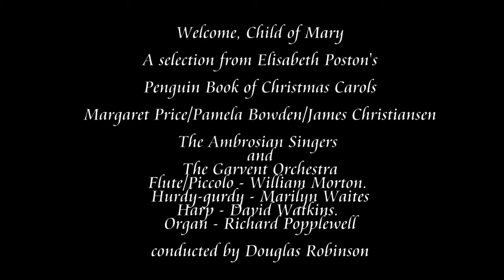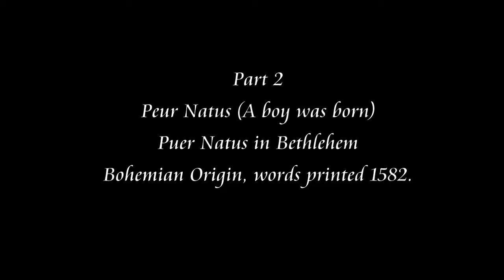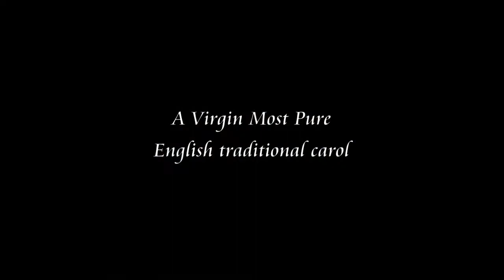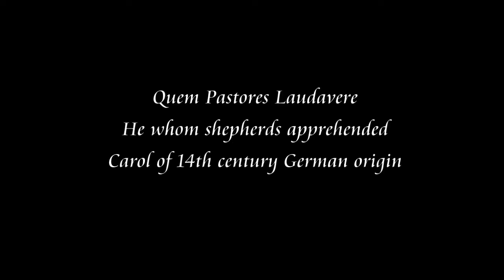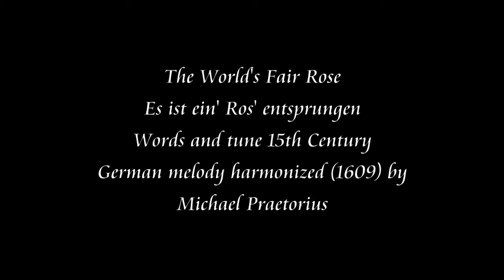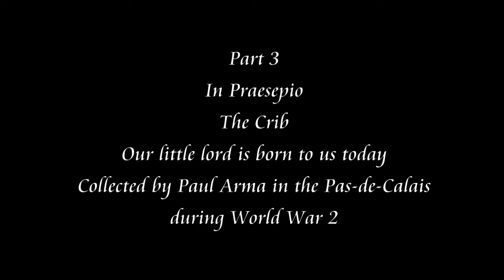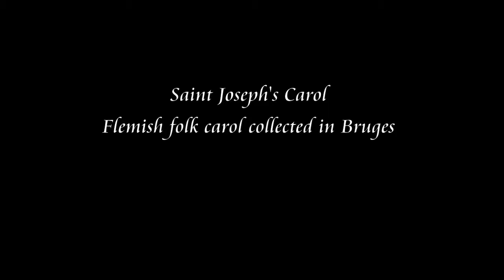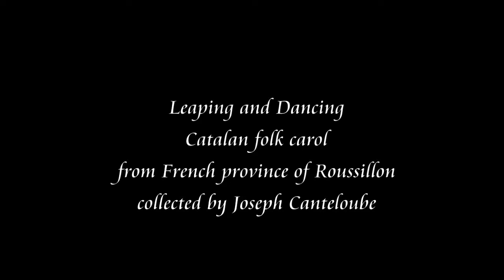Welcome, Child of Mary. A selection from Elisabeth Poston's Penguin Book of Christmas Carols.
Soloists: Margaret Price, Pamela Bowden & James Christiansen.
Flute/Piccolo - William Morton.
Hurdy-gurdy - Marilyn Waites
Harp - David Watkins.
Organ - Richard Popplewell
The Ambrosian Singers and the Garvent Orchestra
conducted by Douglas Robinson

Part One - Angelus Ad Virginem (The Message)
1)a Prelude for Christmas - Flute and Harp (Poston)
   b Angelus Ad Virginem (The Angel Unto Mary)
2) Joseph and Mary
3) Tydlidom
Part Two - Puer Natus (A Boy was Born)
4) Puer Natus in Bethlehem
5) A Virgin most pure
6) Quem Pastores Laudavere
7) The World's Fair Rose (Es ist ein' Ros' entsprungen)
Part Three - In Praesepio (The Crib)
8) Our Little Lord is Born to us Today
9) Welcome, Child of Mary
10) Saint Joseph's Carol
Part 4 - The Dance
11)a Harp Prelude (Poston)
      b La Guignolée
12) Leaping and Dancing
13) The Boys' Carol

Elizabeth Poston was an English composer, writer and pianist, who edited and collected folksongs * Studied at Royal Academy of Music in London and took private keyboard tuition from Harold Samuel * She made her name as composer at age of 20 with seven songs, including highly popular Sweet Suffolk Owl * Vocal music of 1920s combined influence of her friend Peter Warlock with developing neo-classical style * In 1930s left composition to pursue overseas exploration, archeology and folksong collecting " During war, worked in London for BBC, becoming Director of Music for European Service Broadcasting, and active as pianist, including National Gallery Concerts * In 1940s close acquaintance with Vaughan Williams led her back to folksong and composing * Wrote music for new medium of radio play, collaborating with Dylan Thomas and C.S. Lewis * In later years composed choral music and published Penguin Book of American Folksong, Cambridge Hymnal and Faber Book of French Folksongs * Lived for 73 years at Rooks Nest House, the subject of E.M. Forster's Howards End, and wrote score for film adaptation in 1970

Notes from Boosey & Hawkes